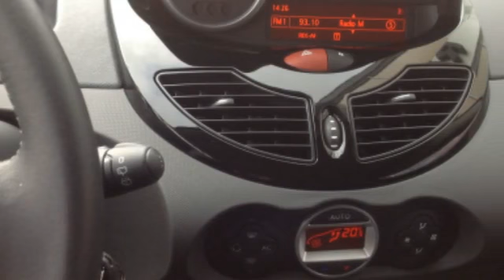Renault Twingo 1.2 16v Dynamique (Climate/A.stoelen)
12-ZXD-1 22.965 km
  Prijs:     € 8.900
  Merk:     Renault
  Model:     Twingo
  Type:     1.2 16v Dynamique (Climate/A.stoelen)
  Carrosserievorm:     Hatchback (3 drs)
  Bouwjaar:     2013
  Transmissie:     handgeschakeld
  Kleur:     Blanc Glacier 369 (licht wit)
  BTW/Marge:     marge
  Brandstof:     benzine
  Energielabel:
  Garantielabels:

Accessoires
* ABS
* Achterspoiler
* Airbag bestuurder
* Airbag passagier
* Bluetooth carkit
* Boordcomputer
* Centrale deurvergrendeling
* Centrale deurvergrendeling met afstandsbediening
* Cruise control
* Mistlampen voor
* Radio/CD speler
* Startonderbreking
* Stuur bekleed met leder
* Stuurbekrachtiging
* Stuurkolom in hoogte verstelbaar
* Verwarmbare buitenspiegels
* Zij-airbags voor

Afleverkosten: ? 895

Auto van de 1ste eigenaar, particulier bereden en dealer onderhouden...Iedere auto die wij verkopen, verkopen wij met Stam kwaliteit: u krijgt een scherp marktconform voorstel, we zijn transparant in onze prijsstelling en bovendien krijgt u de persoonlijke aandacht die u verdient. Wij voorzien klanten van een advies op maat en een persoonlijk voorstel in onze showroom. Stam bestaat 100 jaar en heeft veel STAMbassadeurs mogen verwelkomen door verkoop en onderhoud van auto?s. Wij gaan voor een 10 wat betreft aanbeveling door onze klanten. Wij verwelkomen u graag als klant bij Stam!
Occasions leveren wij af met:
- 12 maanden TOP garantie / max. 30.000km (indien niet ouder dan 5 jaar en max. 100.000km)

Aanbieder
Stam Renault Nieuwegein
Veluwehaven 2
3433PW NIEUWEGEIN